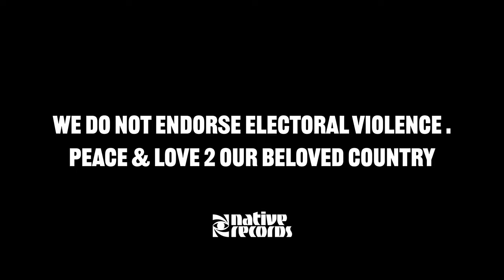VEX - NATIVE SOUNDSYSTEM X sholz FT CANDY BLEAKZ, TEEZEE & ODUMODUBLVCK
NATIVE Sound System & sholz - Vex feat. ODUMODUBLVCK, Candy Bleakz and Teezee

Starring: shōlz, Teezee, Candybleakz & ODUMODUBLVCK
Director/Editor: Fawaz Gramz
Cinematographer: Fawaz Gramz
Production Manager: ADE
Production assistant: Kulupsy
Styling: Dreh Official, Gabriella John Nasty
Art Direction: Alex Francis
Casting: Gibson Nnadi
Drone: Mav Films
BTS: NastyShotIt
DIT: Fawaz Gramz
Gaffer: Olorunsogo Dammy
Makeup: Idris Boomi
Production Company: GramzHQ